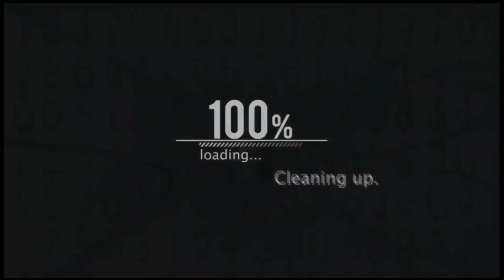১টি সুন্দর সাদা-পরী ফার্নিচার বেডরুম সেট কিনুন || সারাদেশে হোম ডেলিভারি || MB Furniture bedroom set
১টি সুন্দর সাদা-পরী ফার্নিচার বেডরুম সেট কিনুন || সারাদেশে হোম ডেলিভারি || MB Furniture bedroom set

Shop Address:
এম.বি ফার্নিচার এন্ড ডোর / M.B Furniture And Door
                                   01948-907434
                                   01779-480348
                                 (Imo+ Whatsapp)
↪️ Location: উত্তরা, উত্তরখান, আদি পাড়া মোড়, ঢাকা

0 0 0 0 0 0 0